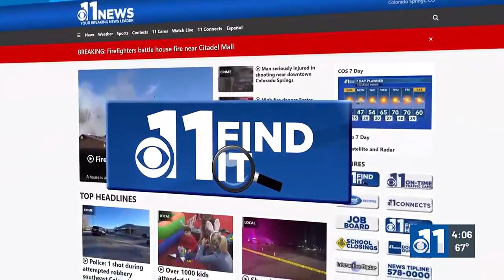Colorado Springs leaders asking for the public's input on a homelessness response plan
Colorado Springs leaders are asking for the public's input on a homelessness response plan.